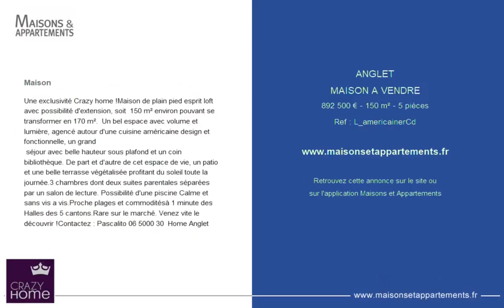ANGLET - MAISON A VENDRE - 892 500 € - 150 m² - 5 pièce(s)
Référence : L_americainerCd

Maison

Une exclusivité Crazy home !Maison de plain pied esprit loft avec possibilité d'extension, soit  150 m² environ pouvant se transformer en 170 m².  Un bel espace avec volume et lumière, agencé autour d'une cuisine américaine design et fonctionnelle, un grand
 séjour avec belle hauteur sous plafond et un coin bibliothèque. De part et d'autre de cet espace de vie, un patio et une belle terrasse végétalisée profitant du soleil toute la journée.3 chambres dont deux suites parentales séparées par un salon de lecture. Possibilité d'une piscine Calme et sans vis a vis.Proche plages et commoditésà 1 minute des Halles des 5 cantons.Rare sur le marché. Venez vite le découvrir !Contactez : Pascalito 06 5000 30  Home Anglet

|2180071|